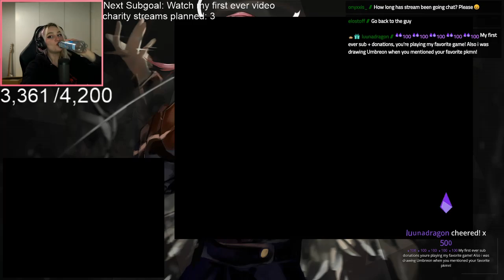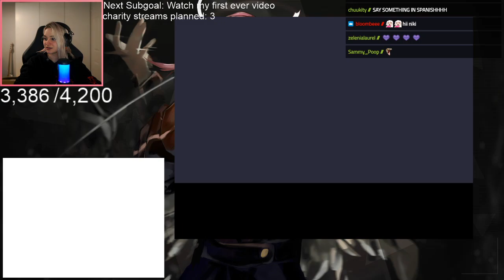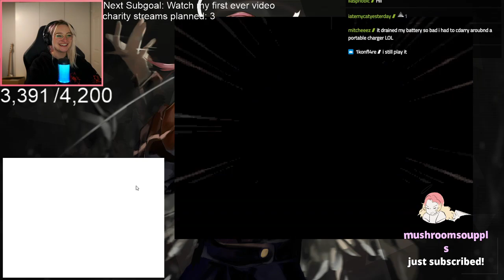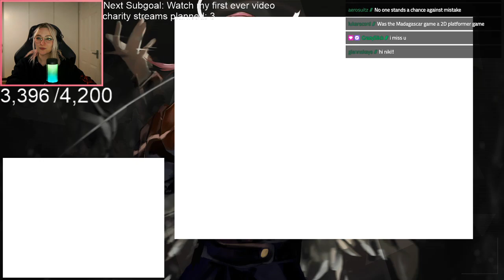Playing pokemon Diamond with EmmaLangevin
Original broadcast date: Mar, 24 2021

Fun fact of the day: While bees and wasps inject venom when they sting, mosquitoes simply bite to feed on your blood. The bumps and itchiness that follow come from an anticoagulant that the mosquito injects to prevent your blood from clotting, which triggers a mild allergic reaction that includes the typical round, red bumps.